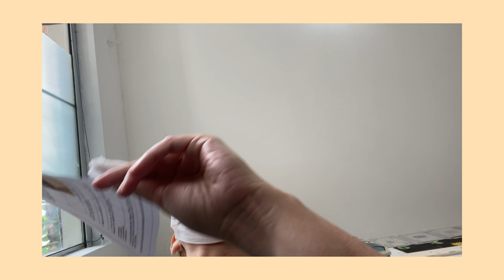Primeiro dia de aula PRESENCIAL depois de 1 ANO e MEIO dando aula online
Olá, meninas!
VOLTEI PARA A ESCOLA 😅
Tinha dito que só voltaria sexta, mas os planos mudaram e voltei ontem mesmo. Fiz um vlog do meu primeiro dia de aula na escola depois de 1 ano e meio dando aula online.

Sugestões de vídeos para assistir depois 👇🏻